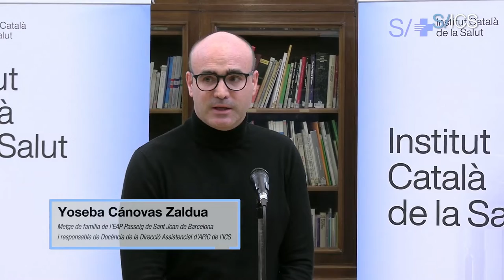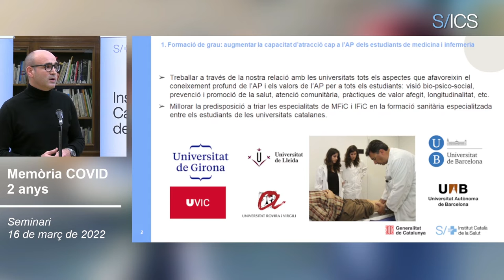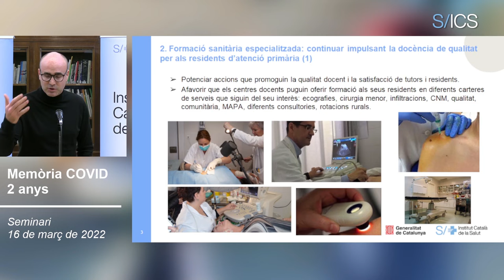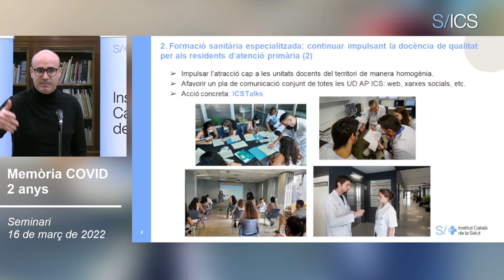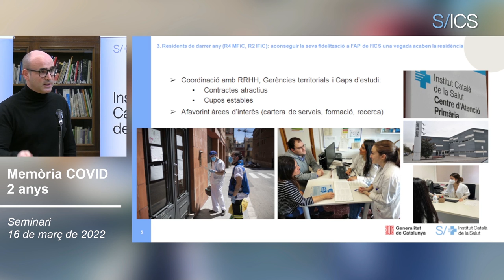Formant el futur, la importància de la docència i l'atenció primària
Precisament, Yoseba Cánovas Zaldua, metge de família de l’EAP Passeig de Sant Joan de Barcelona i responsable de Docència de la Direcció Assistencial d’APiC de l’ICS, ha destacat la importància de la formació, en especial, de residents i estudiants que entren en contacte amb l’atenció primària. “Des de la institució volem estar més a prop dels estudiants que tenim a les Universitats del país, que s'impregnin dels valors de l’atenció primària i també els volem fidelitzar, retenir tot el seu talent i, sobretot, fer que se sentin orgullosos de pertànyer a l’ICS”.